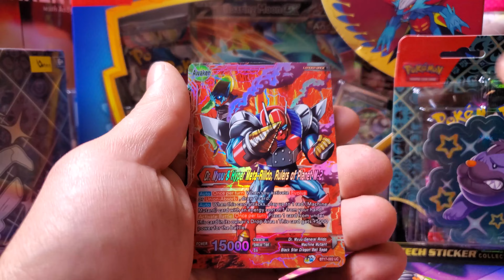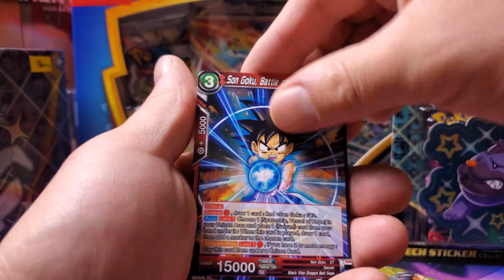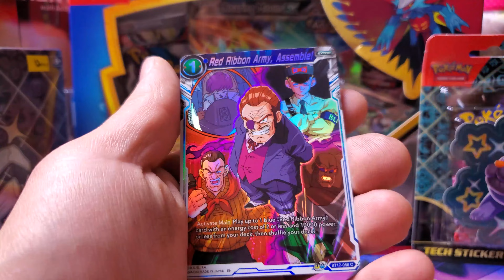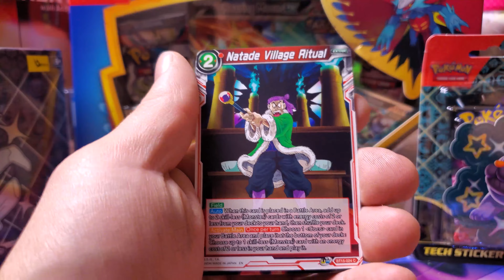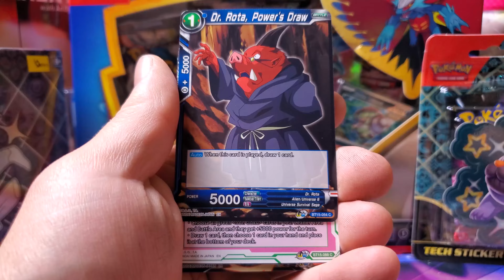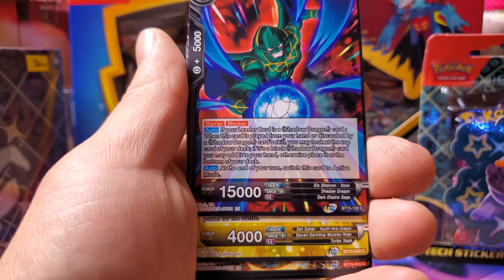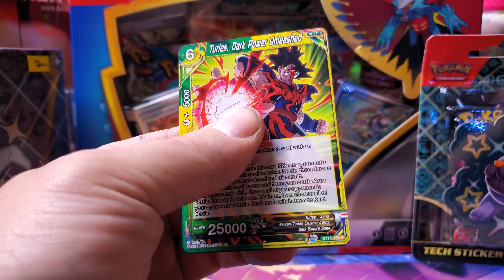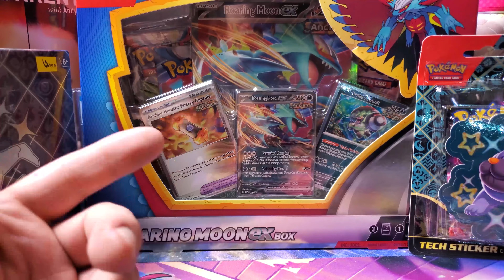Do You Like Turles? * DBZ TCG 28 * Saiyan Showdown & Ultimate Squad